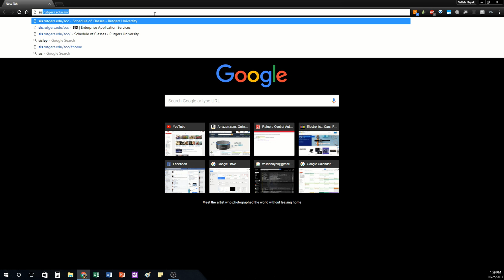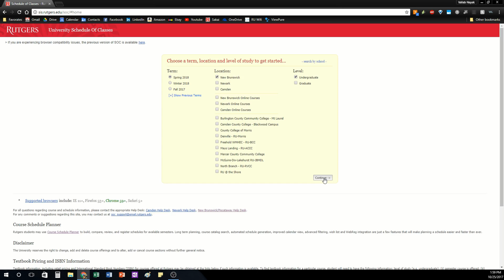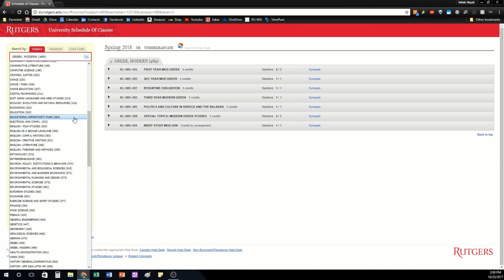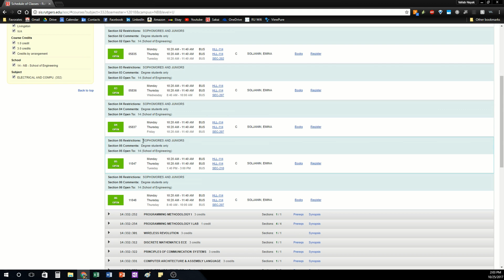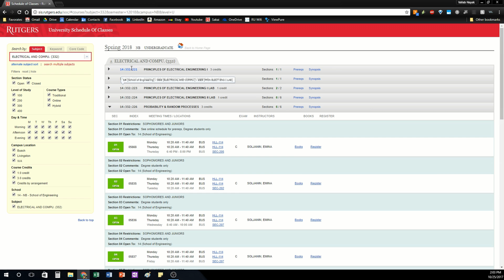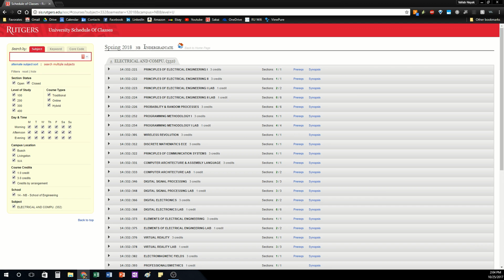Rutgers Course Registration (Part 1) - Schedule Of Classes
Registering for courses at Rutgers is a little complicated, so in this series, I'll walk you through each tool Rutgers offers and how to best use it to make your life easier. In this video, we'll learn how to use the schedule of classes website to browse courses and sections for a particular semester.